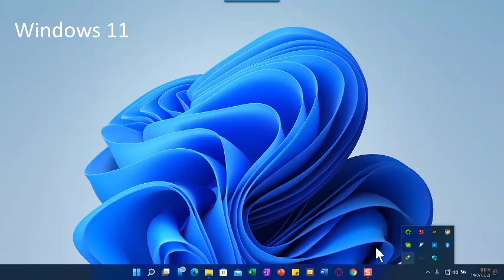Windows 11 feel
Windows 11 is up and running. But according to Microsoft Windows 11 O.S would be available to 8th generation Intel CPU, which already caters for high level security features against new Malwares.

Windows 11 is smooth and runs faster than windows 10. Upgrade is free for required CPU, but for technical fingers who can find their way around the challenges, it's yours.